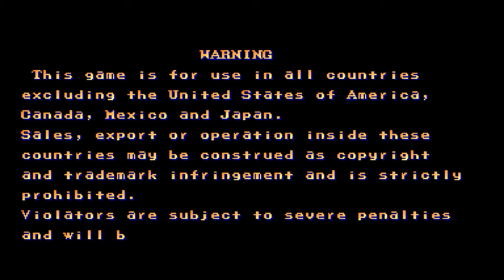[AC] Street Fighter II - The World Warrior, the Hardest Walkthrough as Jimmy Blanka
Game: Street Fighter II - The World Warrior (World910522) / 快打旋風2：世界勇者 / 街头霸王2: 世界斗士
Company: CAPCOM CO., LTD.
System: CPS1 (CAPCOM Player System 1)
Date: 22th May, 1991
Players: 2
Controller: JoyStick
Buttons: 6; [A]Light Punch (LP), [B]Medium Punch (MP), [C]Heavy Punch (HP), [D]Light Kick (LK), [E]Medium Kick (MK), [F]Heavy Kick (HK)
Emulator: WinKawaks v1.58
ROM: sf2.zip (8.49 MB)
Difficulty: Hardest (2:0)
OS: Microsoft Windows 7 (Serve Pack 1) (32-bit)
Tool: oCam v480.0 (0, 43, 1440, 816)
Video Info: 59 FPS; 720P HD (1280 * 720); MPEG-4 Part 14; 3.65 GB
Finish Date: 7th Jul, 2019
Located: Taipei, Taiwan, R.O.C.
Description: (NONE)